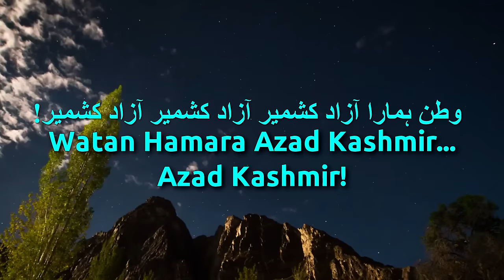National Anthem of Azad Kashmir - وطن ہمارا آزاد کشمیر (azad kashmir anthem, 아자드 카슈미르의 국가)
Used Videos
1. KASHMIR - Heaven On Earth - TimeLapse Video - 1080p
2. Stunning timelapses of Ladakh - Timeless journey in 4k